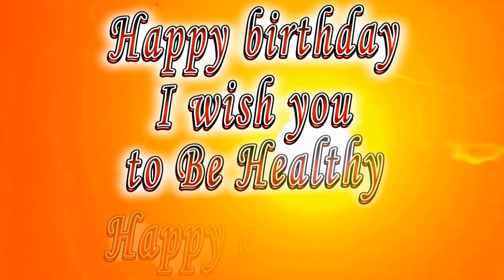Happy birthday Elias